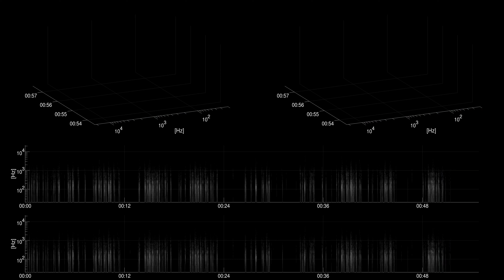[Free sound effect] Transportation | Dock Movement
Title: Dock Movement
Category: Transportation